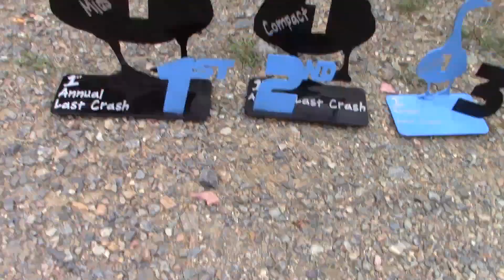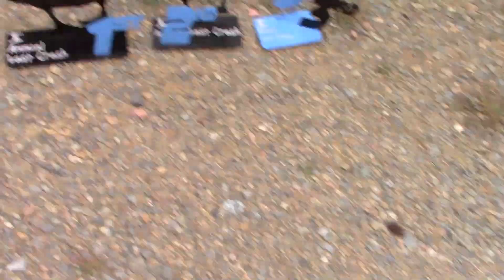ARE YOU READY FOR THE FIRST ANNUAL LAST CRASH??? We are!!!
This event was created SOOO long ago, can't believe it is only a couple days away. THANK YOU TO EVERYONE that made it possible. Thank you to everyone that registered ahead of time. CAN'T Wait to see you all there!!!